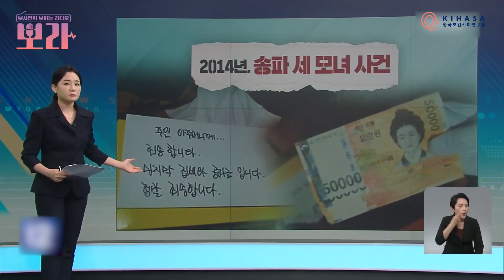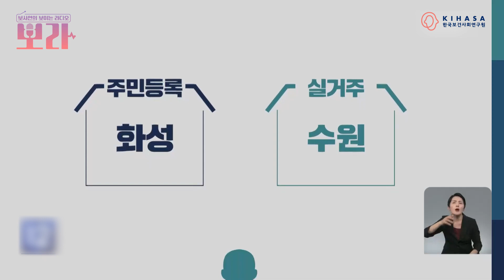[뽀라] 복지사각지대 편(1화: 복지사각지대, 왜 발생하는가?)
⭐️보사연의 보이는 라디오 '뽀라'⭐️
뜨거운 정책썰전으로 다시 돌아온 뽀라, 복지 사각지대 편에서는 최근 반복되는 비극으로 우리를 안타깝게 하는 복지사각지대 문제를 집중적으로 다룹니다.

😃기본정보
👉🏻주제 : 복지사각지대 편(1화: 복지사각지대, 왜 발생하는가?)
👉🏻출연자
- (사회자) 한국보건사회연구원 최현수 연구위원
- 빈곤사회연대 김윤영 활동가
- 경기대학교 사회복지학과 민소영 교수
- 한국사회보장정보원 박미야 복지안전본부장
- 한국보건사회연구원 이원진 기초보장연구센터장

🎬 회차정보 '복지사각지대 편'
👉🏻1화: 복지사각지대, 왜 발생하는가?
👉🏻2화: 복지사각지대, 발굴이 최선인가?
👉🏻3화: 복지사각지대 해소를 위한 논점들